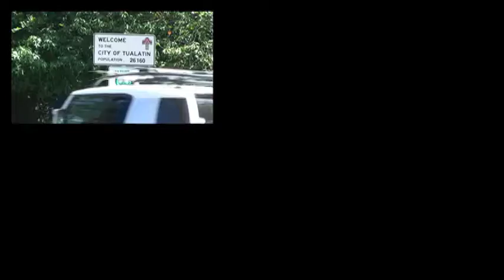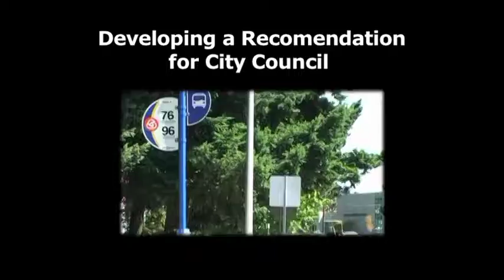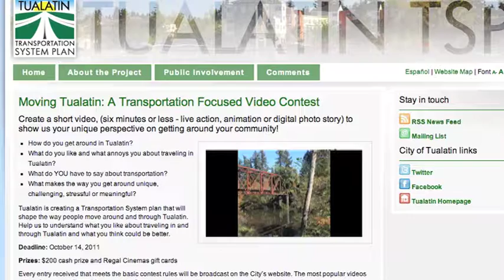Tualatin Transportation System Plan Overview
JLA produced a short overview video for the Tualatin Transportation System Plan project.